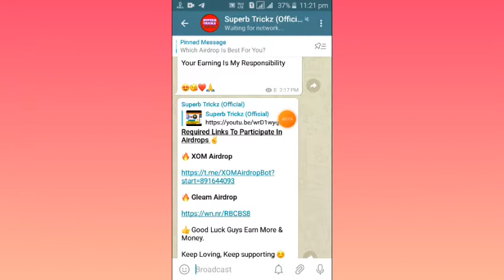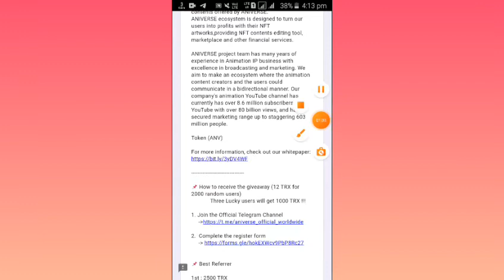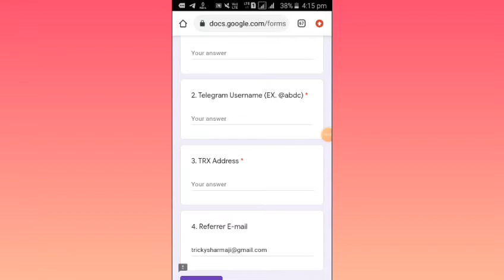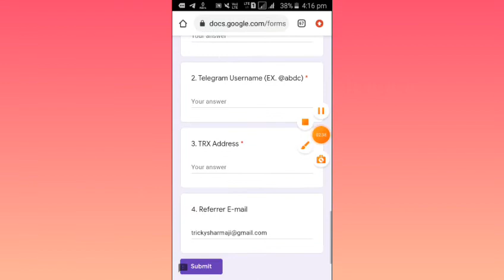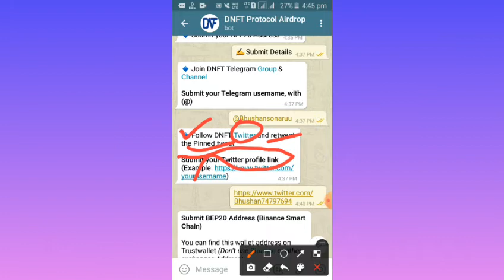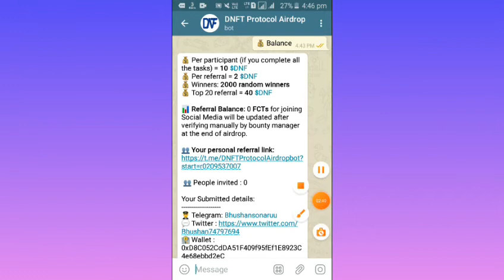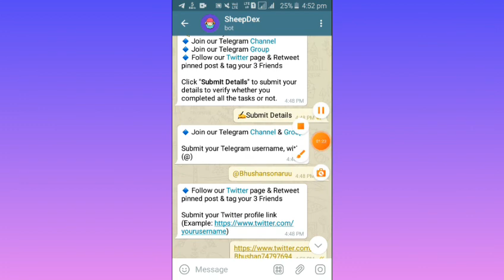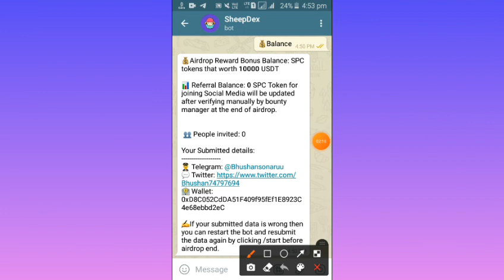Binance smart chain airdrop | Aniverse global airdrop | DNFT protocol airdrop | Sheepdex Airdrop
. OR

👍 Search @SuperbTrickz On Telegram